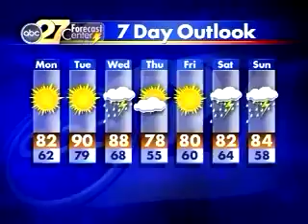WHTM News Graphics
Designed by Chad Arentz while employed as Director of Motion Design at Cinemagic, Inc.